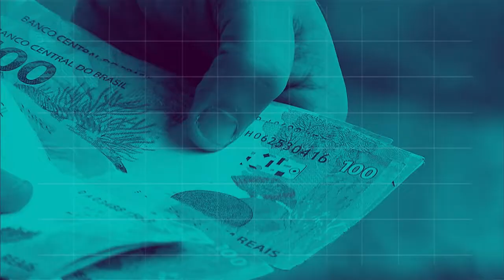BOLETIM REPÓRTER NBR 18h - 28 de agosto de 2018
REPÓRTER NBR- 28.08.18: Venezuelanos que migraram para o Brasil estão, aos poucos, conseguindo se realocar no mercado de trabalho. E mais: nesta semana  foi realizada mais uma etapa desse processo de transferência dos imigrantes para outras cidades brasileiras.